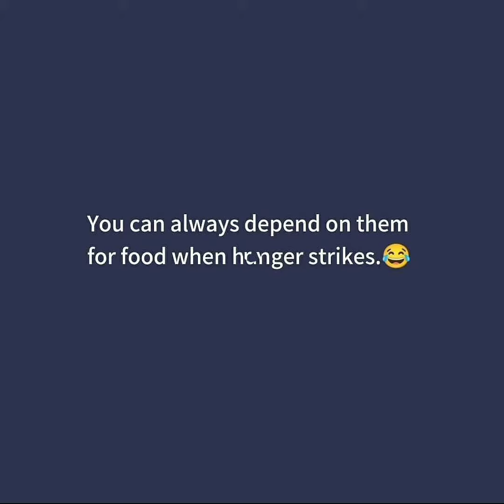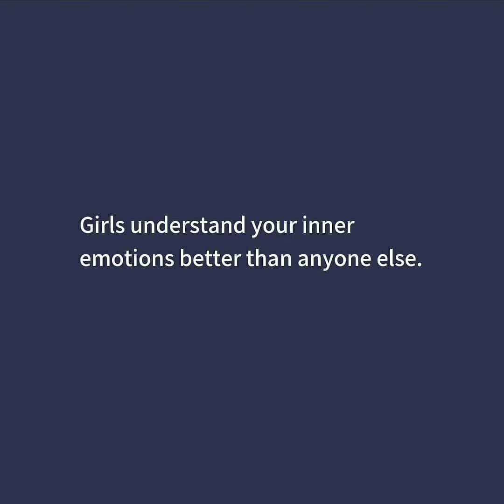HAVING A FEMALE BEST FRIEND : FRIENDSHIP GOALS, DOSTI,